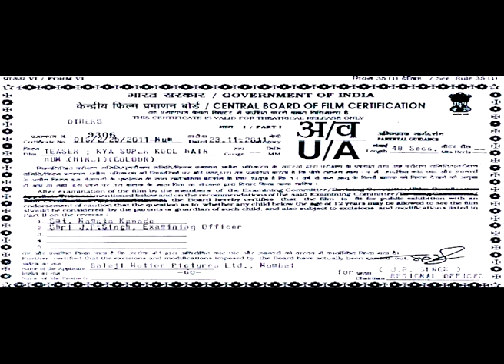Kyaa Super Kool Hain Hum Teaser